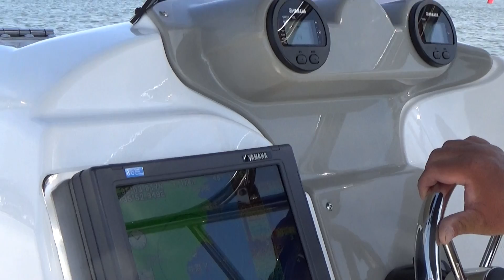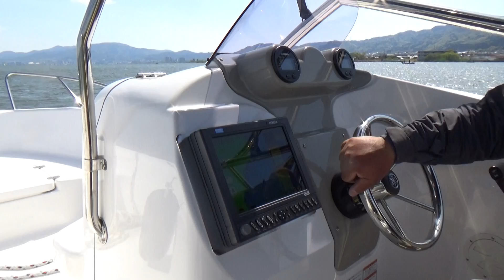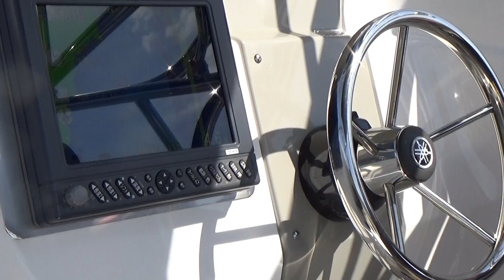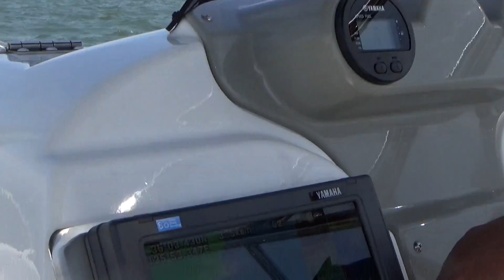【滋賀県 琵琶湖】無料ボート体験乗船会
令和4年4月16日PM1.40　台風の影響で　風も強く湖面の波があれていました　横揺れが酷く転覆するんではと　冷や冷や